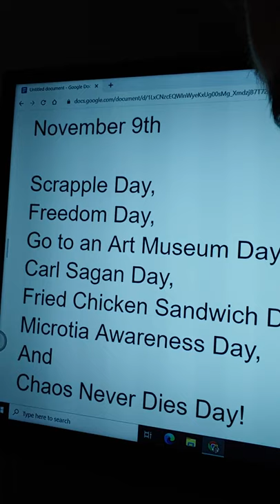November 9th Special Days